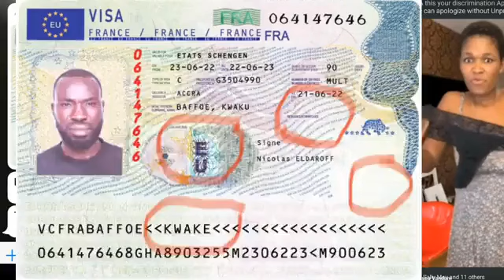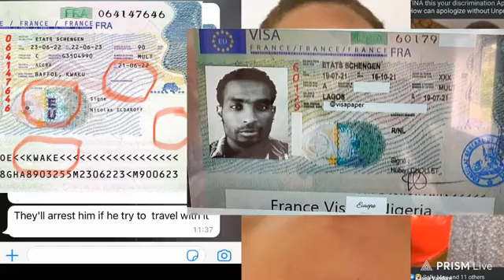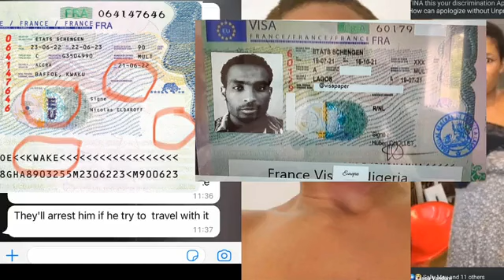TAAADI REJECTED BALLOT BOX‼️😡MAAME NGEGE RETURNS FOR TINA🔥DROPS AUDIOS🔥😳